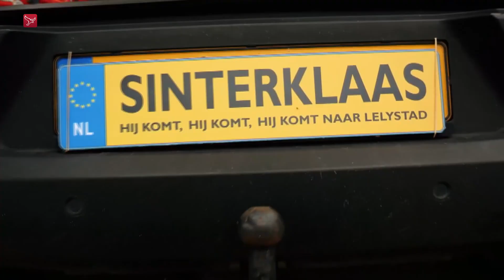Sinterklaas komt overal in Flevoland, maar wel digitaal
Sinterklaas doet ook dit jaar alle Flevolandse gemeenten aan. Alleen zal er vanwege corona in geen enkele plaats een fysieke aankomst zijn. Wel hebben alle gemeentes een digitaal alternatief bedacht.